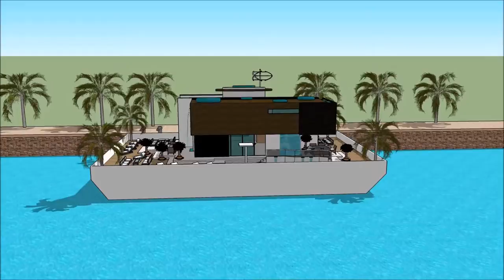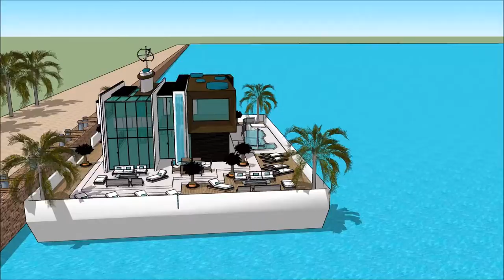KUWAIT YACHT SHOW INTERNATIONAL BOAT SHOW 2018 Yacht getaway retreat floating on water Houseboat Ya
The houseboatzania launching an innovative high-end luxury yacht houseboat home design potentially as a display of exhibition of the KUWAIT YACHT SHOW INTERNATIONAL BOAT SHOW 2018 Yacht getaway retreat floating on water  Houseboat Ya.

The collection of the Houseboatzania concept of KUWAIT YACHT SHOW INTERNATIONAL BOAT SHOW 2018 Yacht getaway retreat floating on water  Houseboat Ya consists of high luxury and architectural art pieces in minimalism combined with living on the waterfront of the harbour of

The houseboat yacht design has the basis to sustain living with high standards and contemporary structural design at KUWAIT YACHT SHOW INTERNATIONAL BOAT SHOW 2018 Yacht getaway retreat floating on water  Houseboat Ya with numerous of prospects for excessive living and celebrating the desire of life worldwide: